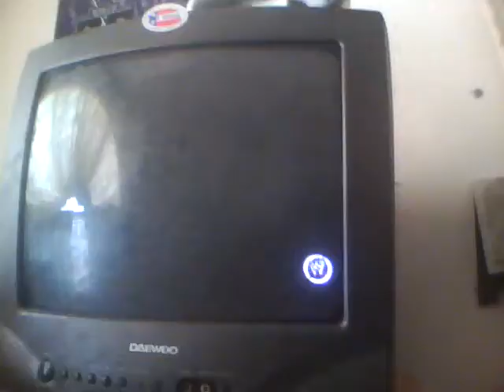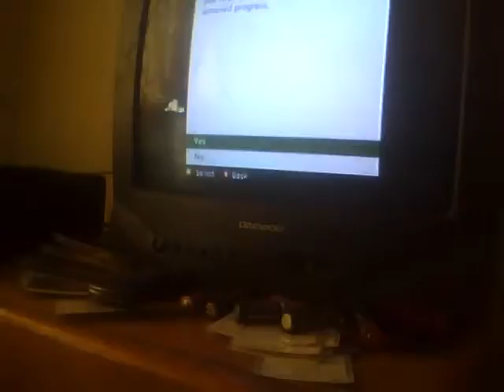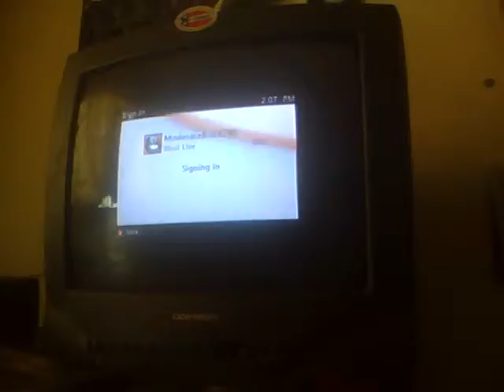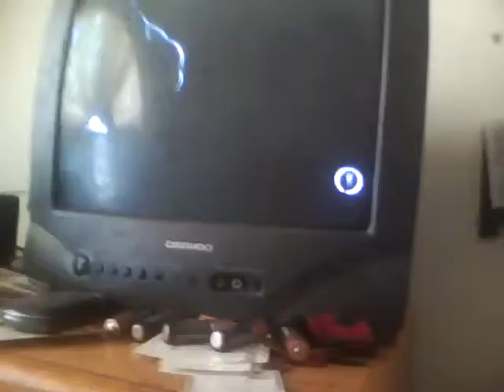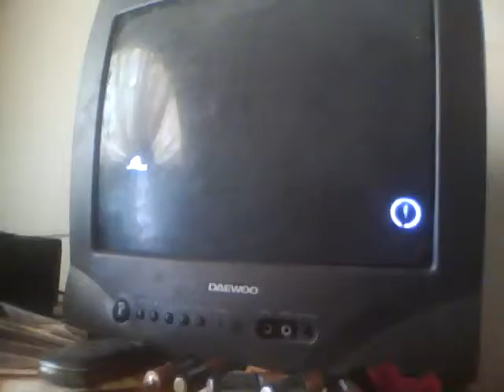WWE 13 Universe Mode Ep 15 Superstars Pt 3